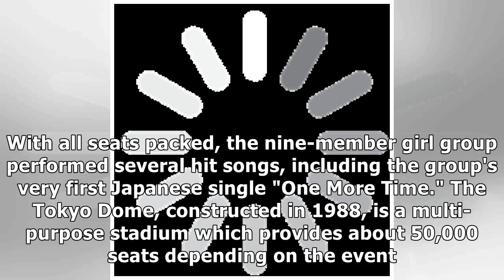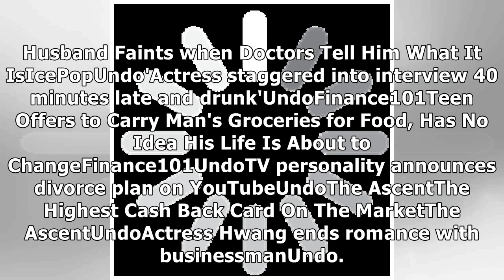TWICE concerts at Tokyo Dome attract crowds